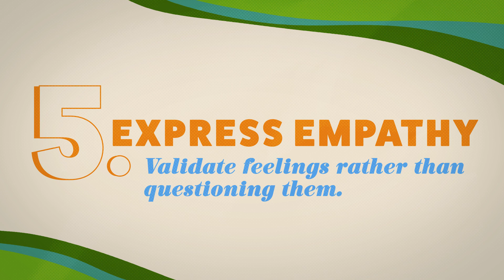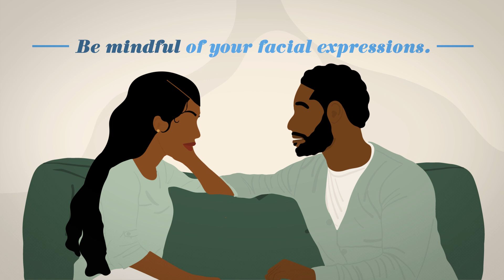Six Ways to Be a Better Listener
Here are the do's and don'ts of good active listening.

Art and Animation | Destiny Darcel, Motion Sickness
Music | Late Night Stand - Timothy Paul Handels, FirstCom